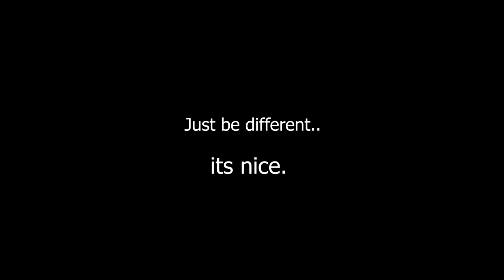Try Not To Laugh Challenge 😳#3/ DAMNNN Compilation.. (Every Damn In One video)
DAMNNNNNNNN.